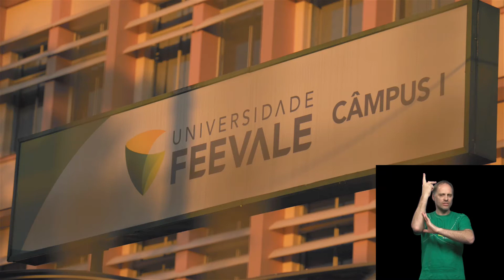TV Feevale - Todos os caminhos da Tocha Olímpica em NH